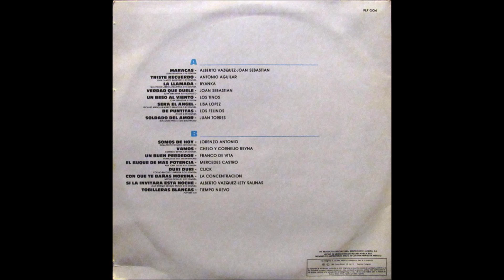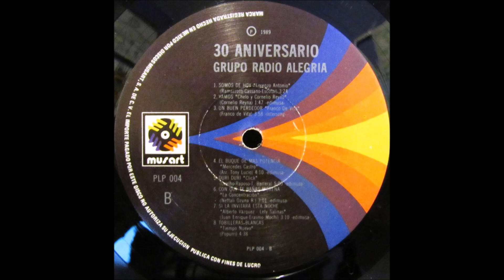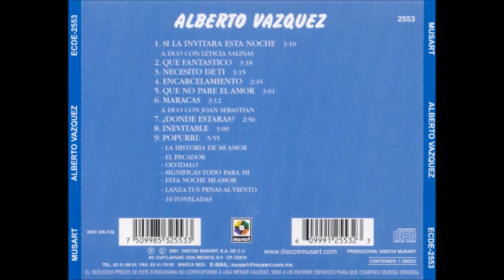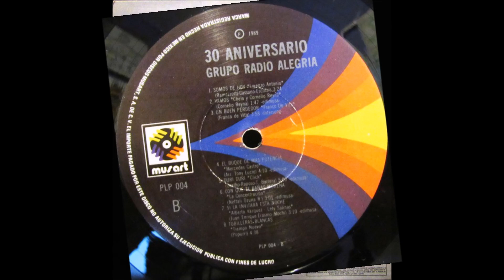Lety Salinas y Alberto Vázquez - Si la invitara esta noche (audio HQ HD)